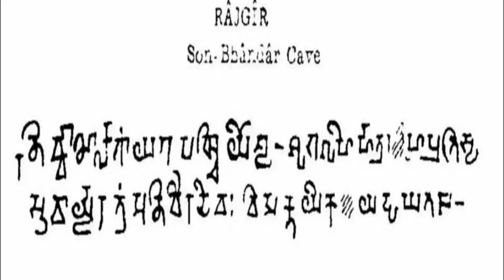Unknown Facts of Bimbisara || Son Bhandar caves || Mystery of Bimbisara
In this video I mentioned who is Bimbisara and Unknown facts of him.
Mysteries behind the caves of Son bhandar in rajgir bihar. Connection between Bimbisara and Gowthama buddha.